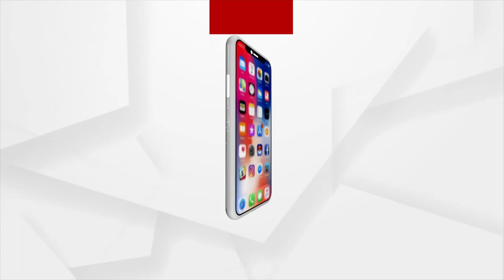ଉତ୍ତର-ପଶ୍ଚିମ ବଙ୍ଗୋପସାଗରରେ ଲଘୁଚାପ ସୃଷ୍ଟି ହୋଇଛି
ଉତ୍ତର-ପଶ୍ଚିମ ବଙ୍ଗୋପସାଗର ଉପରେ ଘୂର୍ଣ୍ଣିବଳୟ ଅଧିକ ଘନୀଭୂତ ହେବା ସହ ସଂଲଗ୍ନ ଓଡିଶା ଉପକୂଳରେ ଲଘୁଚାପ ବଳୟ ସୃଷ୍ଟି ହୋଇଛି । ଫଳରେ ଶୁକ୍ରବାରଠାରୁ ରାଜ୍ୟରେ ମୌସୁମୀ ବର୍ଷା ଆରମ୍ଭ ହୋଇଛି ।